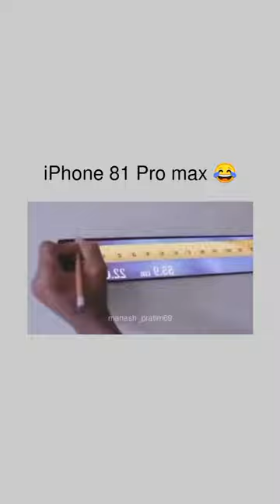I PHONE 81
Welcome to [Your Comedy Channel] - Where Laughter Takes Center Stage! 🌟

Get ready to embark on a hilarious journey filled with laughter, wit, and a dash of absurdity! At [Your Comedy Channel], we're on a mission to tickle your funny bone and brighten your day with our unique brand of humor.